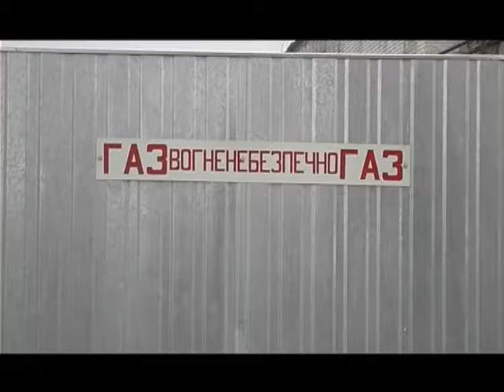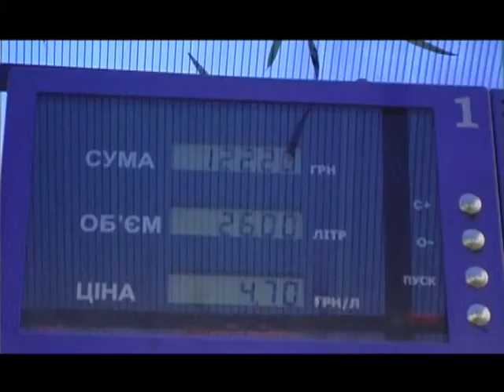У Харківській області злетів у повітря автомобіль на газобалонному обладнанні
Через дорожнечу бензину, все більше українських водіїв обладнують свої автівки газовими установками. Але якщо обладнання погано встановлене газовий балон може вибухнути!